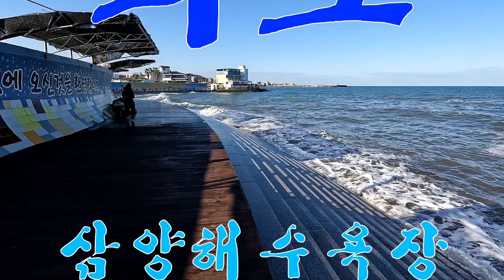파도소리 2021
파도소리
삼양검은모래해변
2021년 12월 5일